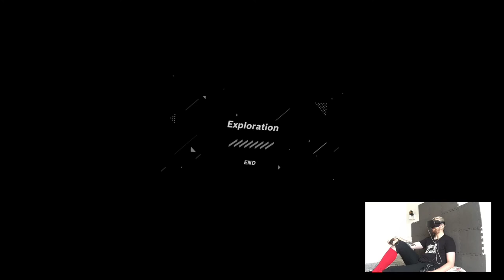EXPLORATION (2) - Tokyo Chronos | Part 3 Playthrough | Oculus Quest VR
Hi

Uh, I need to do laundry .-.